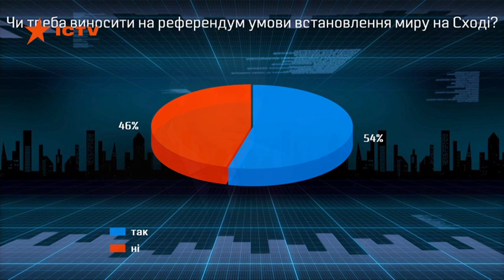Почему политикам стоит объяснять народу планы Украины - Юрчишин